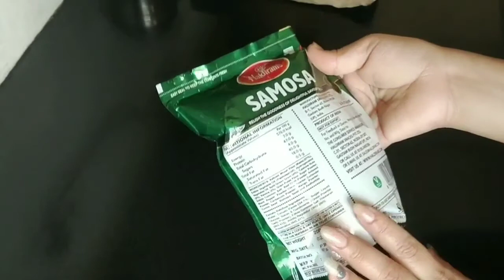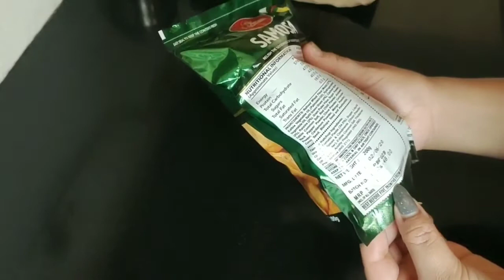Haldiram's Samosa Unboxing | Chatpat Review | Haldiram mini samosa review | Mountain Girl